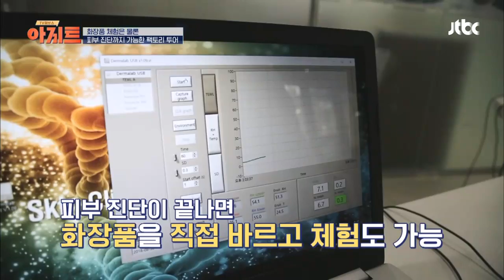무료로 뜯고/바르고/만지는 '화장품 팩토리 투어' TV정보쇼 아지트 시즌2 4회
어서 와~ 화장품 공장은 처음이지?
전문가의 제품 설명 + 모니터링까지
공장 체험은 물론 피부 진단까지 가능한
매력 甲 팩토리 투어 ⊙_⊙